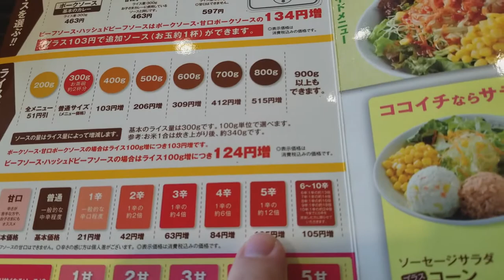CoCos Friday: Chicken-Zanmai Curry